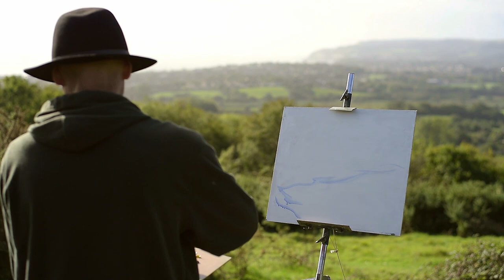James Bemis, artist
Portrait of an artist